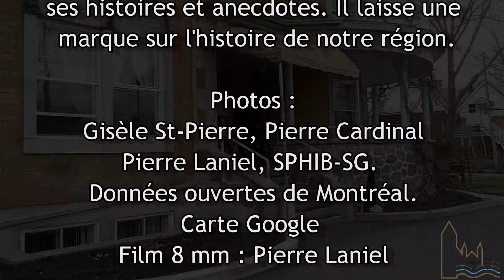Merci Laurent Wilson